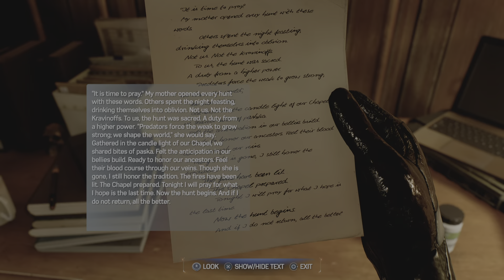Marvel's Spider-Man 2 walkthrough 9 ps5 Gameplay